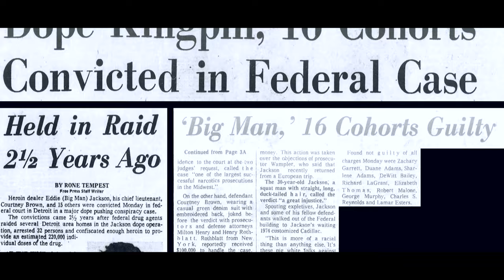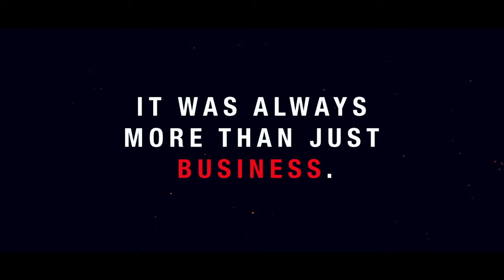The Hunt For Five-O | Panic In Detroit | Eddie Jackson Jr